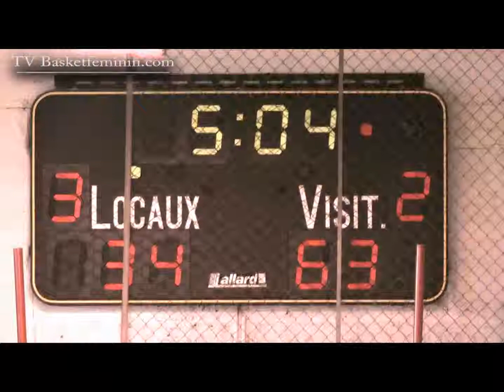Spirou Monceau - Kangoeroes-Boom 62-87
Championnat de Belgique
05 février 2010